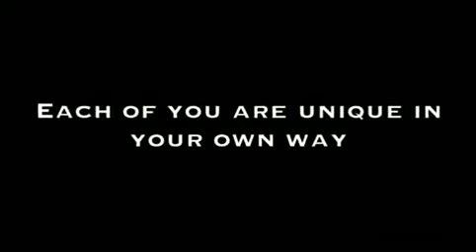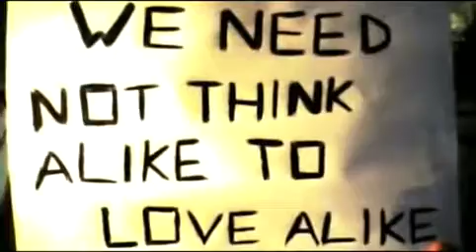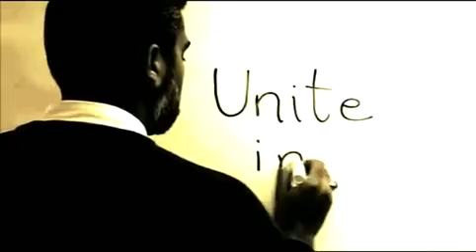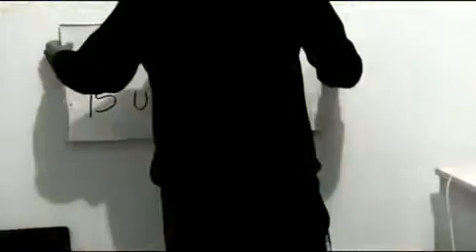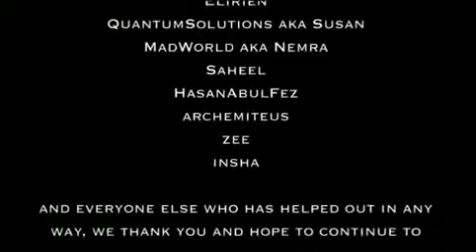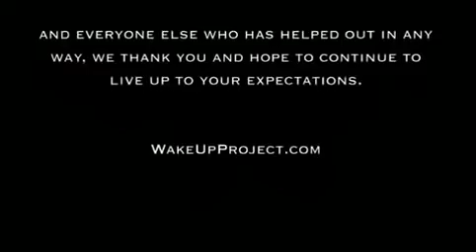Phase 3 Part 20 Save The World, Kill The World